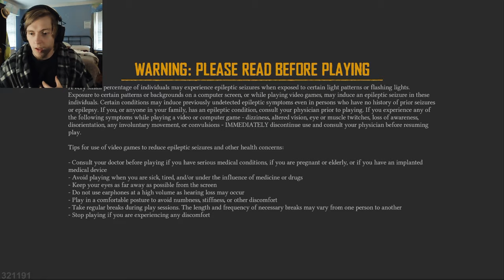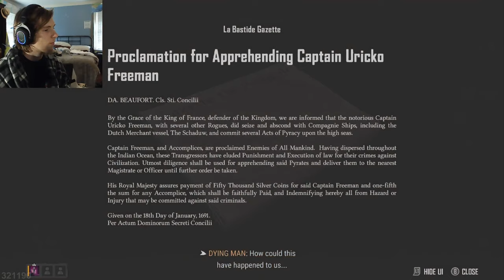Skull And Bones Beta. Apparently You HAVE To Be Nice To Other Players!